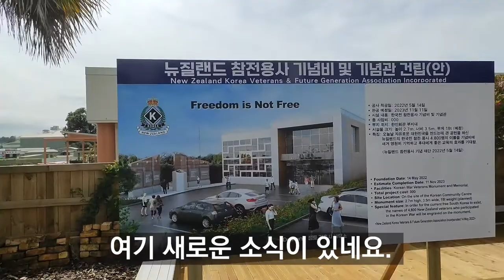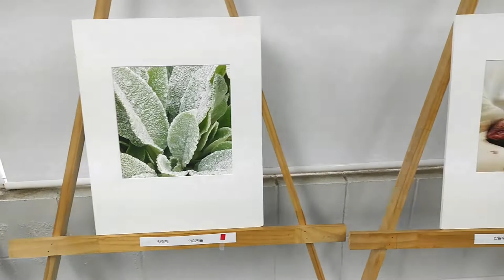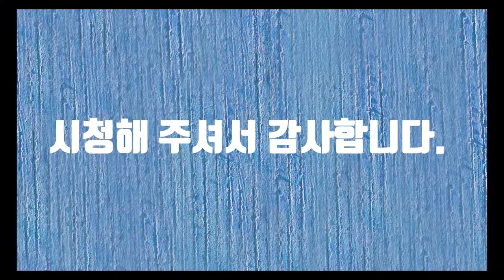뉴질랜드 한인회관 사진전